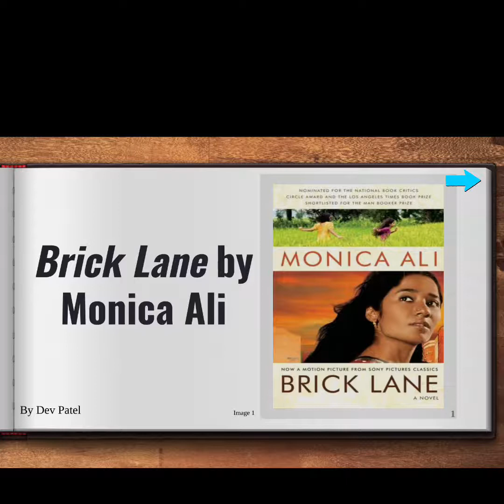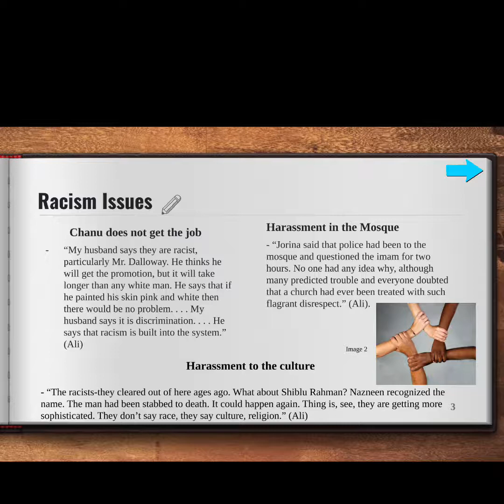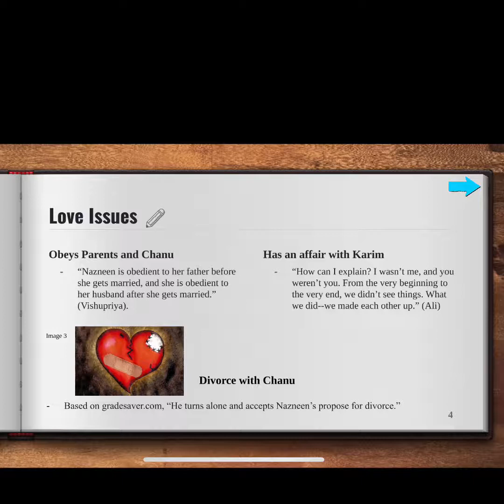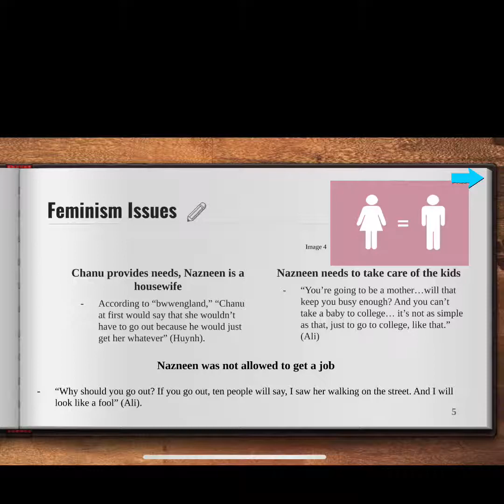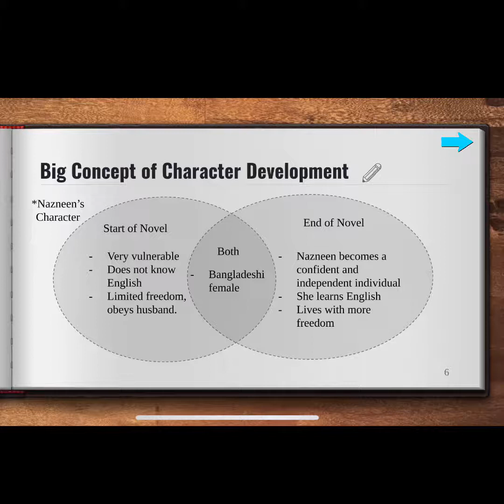Multimedia Presentation - Brick Lane by Monica Ali